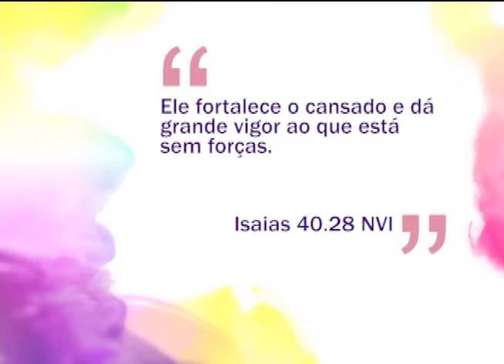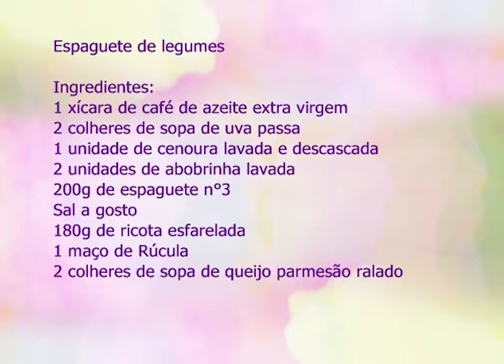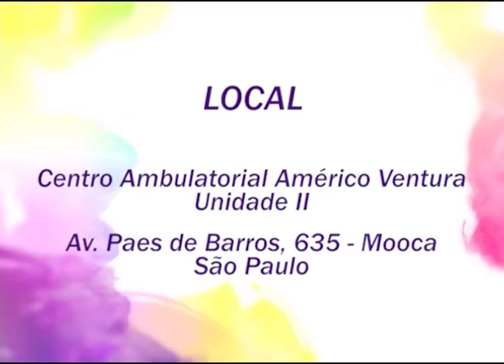Espaço Feminino - Como funciona o atendimento psicológico - 26/07/2016